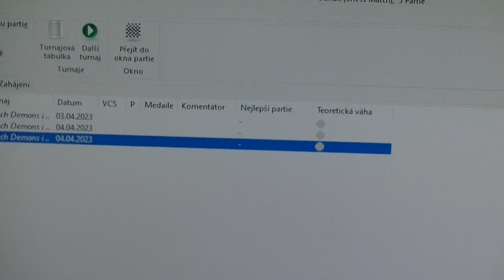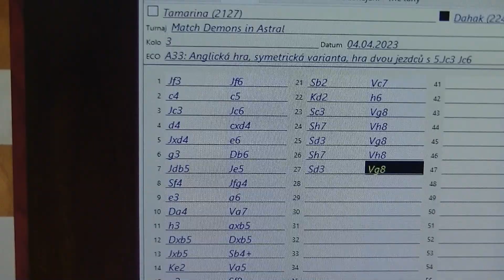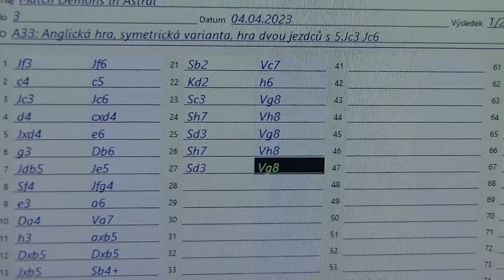Tamarina - Dahak 3. round (Chess Match Demons in Astral)